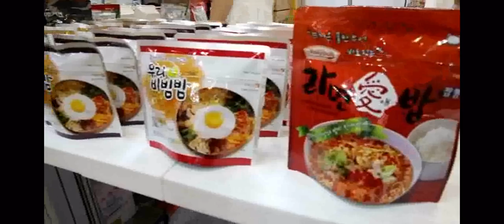식품산업 전문 전시회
2015년 5월 12일 경기도 고양시 킨텍스2 전시관에서 열린 '서울푸드어워즈 2015'에서 관람객들이 음식을 맛보고 있다.
국내외 식품산업의 교류와 발전을 위해 지난 1983년 처음 개회된 이후 올해로 33번째를 맞이하는 '서울국제식품산업대전'은 대한민국을 대표하는 식품산업 전문 전시회다.  /김연정 기자